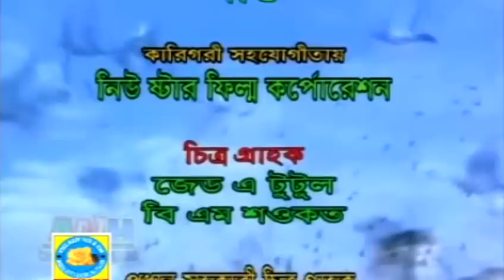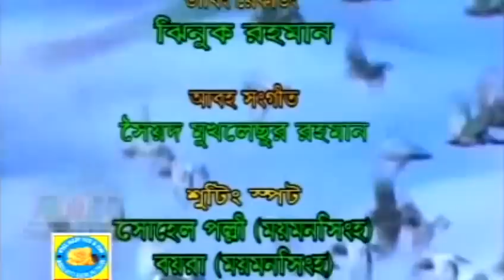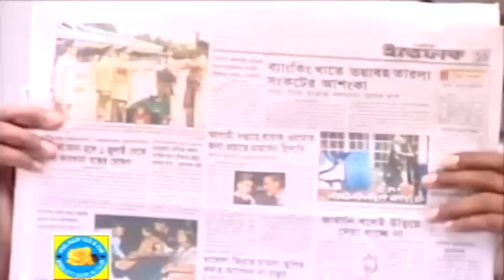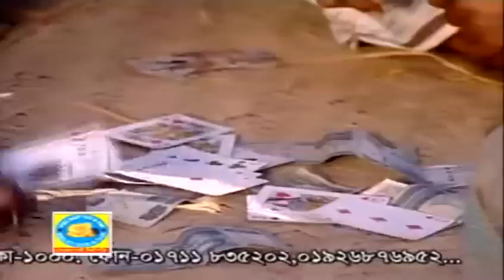Mayer Gaye Biyer Sharee - মায়ের গায়ে বিয়ের শাড়ি | Bangla Movie | Rokon, Ahmed Sharif, Dighi, Shimla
Life takes a tragic turn for a little child as an evil politician kills her father and marries her mother with a false promise.

Mayer Gaye Biyer Sharee - মায়ের গায়ে বিয়ের শাড়ি
, a Bangla movie, directed by A K Sohel and starring Rokon, Ahmed Sharif, Shahin Alam, Dighi and Shimla.

Watch your favorite Movies, Natoks, Telefilms, Music Videos and many more exciting videos on Bongo!
Bongo YouTube channel is the complete package of unlimited entertainment.

Do not forget to download our apps and have nonstop entertainment on your device.

Bongo Music Lounge: 16443 (Robi and Airtel)

and we will contact you.